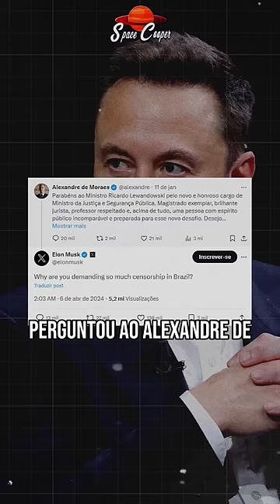TRETA entre ELON MUSK e Alexandre de Moraes